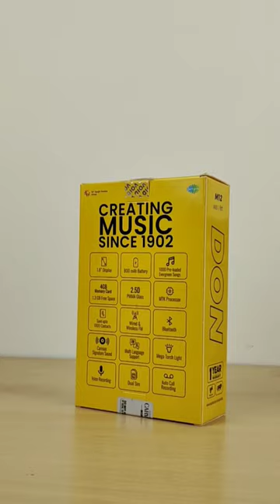Carvaan Mobile M12 DON, keypad, 1000 pre-loaded songs, dual sim, wireless FM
Carvaan Mobile DON comes with 1000 pre-loaded evergreen Hindi songs with super powerful speakers. It is an excellent choice in keypad mobile segment and retro music lovers. Needs no internet to play songs, 800 mAh battery, in-built wireless FM, LED Torch, Dual Sim and many other features.

Specifications:
Pre-loaded songs-1000 Superhit songs
Sim-Dual (Nano and Standard)
1.8" Display 2.5 D PMMA non-breakable tough glass
800 mAh Battery
Memory card- 4 GB; 1.3 GB free space
FM
MTK Processor
Aux outCall recording
Voice recording
F1 racing game
Multi-language support
Bluetooth for file sharing
Save up to 1000 contacts
200 SMSWarranty- 1 Year  Dimensions (mm)- 115.60 x 47.40 x 14.50mm
Weight (in grams)- 73grams